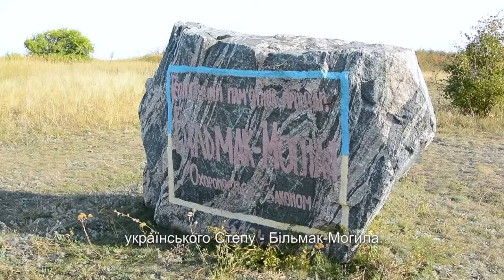Козацька Звитяга №4 - Анонс (31.10.2019)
Ще у дохристіянській слов'янській міфології ця місцина називалася Лукомор'я — заповідне місце на околиці Всесвіту біля моря Оз. Тут знаходиться Світове Дерево — вісь Світу, за якою можна потрапити в інші світи. Вершина світового дерева, згідно з легендами,  впирається в небеса, а коріння сягає пекла. По ньому спускаються й піднімаються боги. Гора, з якої видно майже половину Запорожжя, від Великого Лугу до Озівського моря оспівана в епосі Запорозького козацтва. Вона була найважливішим спостережним пунктом у запорожців. У цьому випуску "Козацької звитяги" - про найвищу точку українського Степу - Більмак-Могилу. У рубриці "Виживання" - захист від озброєного ножем супротивника за допомогою козацької нагайки.